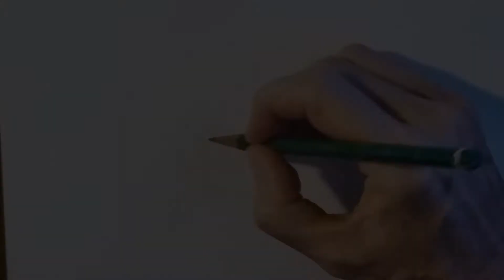Ornette: Cat Portrait in Colored Pencil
Click to hear the story of Ornette, a loyal feline companion to his human for 19 years as she pursued life, love, and career in multiple cities.

As you'll see in this time-lapse video, it took several drawing sessions to create this portrait using Prismacolor Colored Pencils on 12" x 16" archival paper. It took almost as much time to collect biographical info in a phone interview, to write and record the script, and to edit the video in Cyberlink PowerDirector 14.